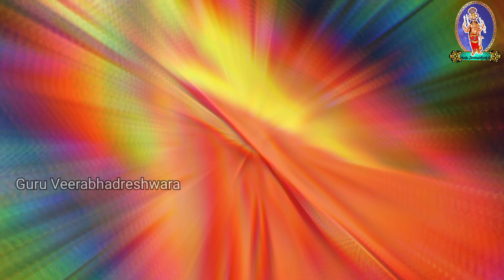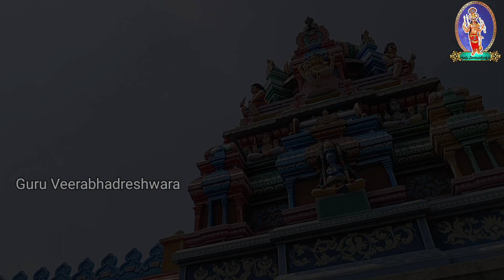Veerabhadra Swamy temple Rajakallahalli | Kolar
Shri Veerabhadra Swamy temple
Rajakallahalli
Vemagal Hobli
Kolar District

Temple contact numbers:
Shivakumar Aradhya

Guru Veerabhadreshwara youtube channel:
Siva Kumar

veerabhadra swamy temple
rajakallahalli veerabhadra swamy
veerabhadra swamy temples in kolar
veerabhadra swamy temples in karnataka
powerful veerabhadra swamy temple
old veerabhadra swamy temple
veerabhadra swamy devalaya
veerabhadra swamy
veerabhadreshawara
veerabhadra swamy pooja
veerabhadra swamy temple rajakallahalli
powerful old temples
banglore volgger
temple visit vlogs
temple visit in indian temples
temple visit video
temple visit blog
guru veerabhadreshwara